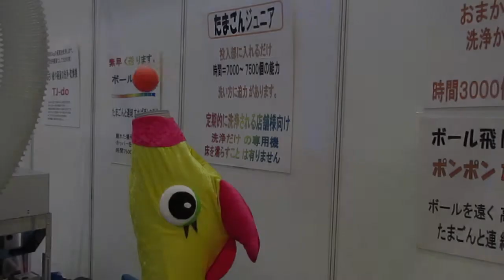JAEPO×闘会議2017 / Tokaigi at Makuhari Messe in Chiba, Japan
2017年2月12日
幕張メッセ
ジャパン・アミューズメントエキスポ&闘会議